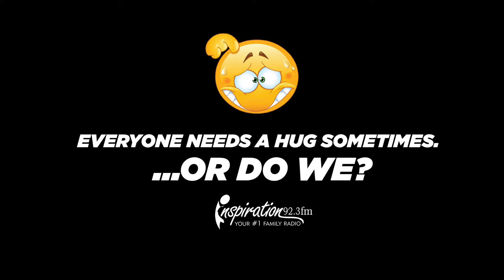CORONA VIRUS | WHO IS A BETTER ACTOR?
COVID 19 (Corona Virus) is real. It strikes people who are healthy , not to mention the devastation it wreaks on the vulnerable. Educate your parents, junior ones, neighbors and all other people you have close relationship with on COVID-19. Create awareness, it our job to do so, this might be bigger than the government. We have to do this as one, Humanity first.